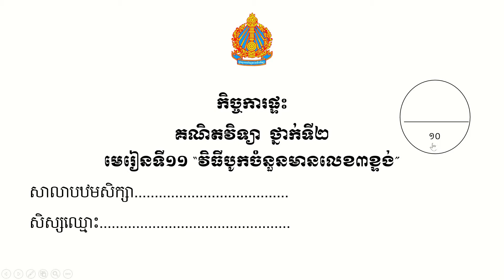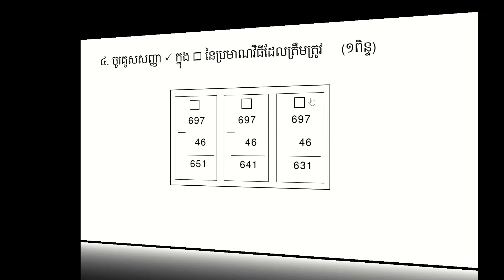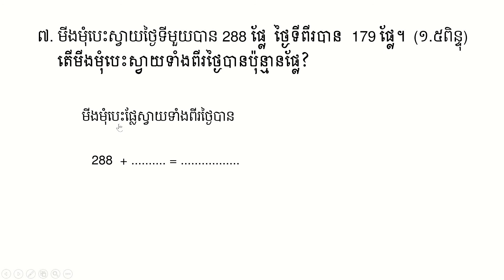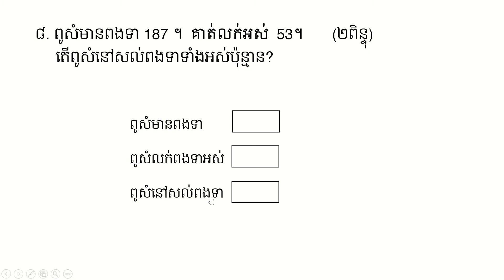កិច្ចការ ថ្នាក់ទី២ គណិតវិទ្យា S2 06 មេរៀនទី១១ “វិធីបូកចំនួនមានលេខ៣ខ្ទង់”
Khmer, Mathematics,
Teacher, and Student.